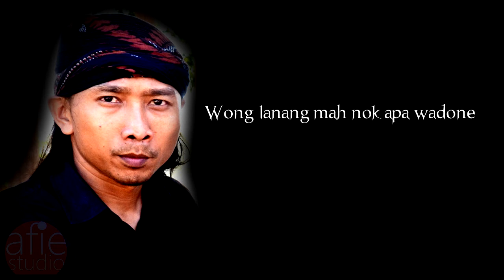Wadon Jahat (cover) dudu jahat beneran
Cipt. ZALE RM
Dipopulerkan oleh : SULTAN TRENGGONO

Edit Vocal : Ashim